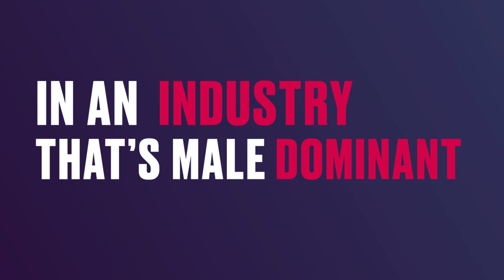⚽ فريق طماطم | كأس العالم للأهداف المستدامة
صار الوقت لنقل لعبتنا الى أرض الواقع من خلال كأس العالم للأهداف المستدامة.

نحن نمثل جزء من فريق شركة طماطم لنشر الألعاب للعالم العربي عبر أجهزة الهواتف المحمولة، ومن خلال كأس العالم نود اللعب لنمثل هذا الفريق ونساعد المجتمع من خلال أهداف سامية في نفس الوقت!

اخترنا اللعب من أجل العمل المناخي والصحة الجيدة. سوف نقوم بدعم العمل المناخي لنتمكن من المساعدة في خلق مستقبل أفضل لنا وللأجيال القادمة.

سنقوم بدعم ومساعدة البيئة بدءاً بمكان العمل ومن ثم نشر التوعية للوطن بأكمله، لإحداث تغيير ايجابي على المجتمع!

فيديوهات جديدة بإستمرار مع شروحات عن جديد الألعاب على الهواتف الذكية.

سناب شات TamatemGames